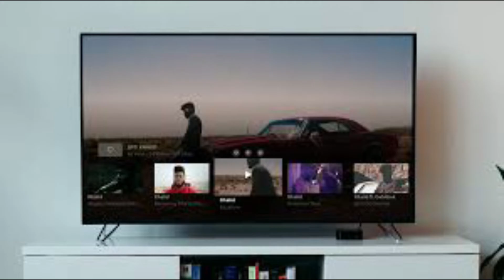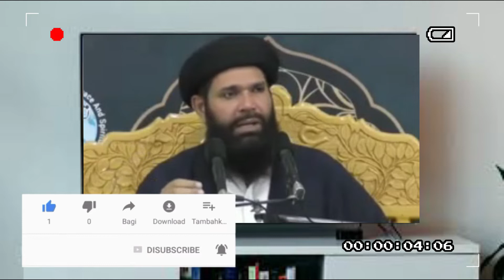Surah Alam Nashrah Laka Sadrak Padhne Ki Fazilat|Surah Alamnashrah Ke Fayde\Benefits | wazifa2021